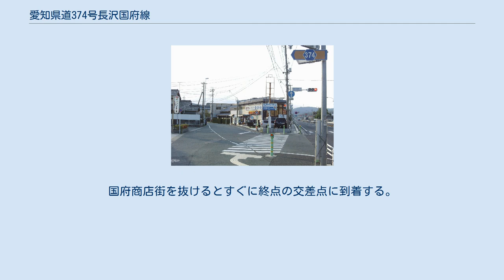愛知県道374号長沢国府線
起点の長沢町。
画像左が現国道1号で、右が旧国道（東海道）で現在は一般県道。
左右に民家が建ち並ぶ。
 終点の国府町（現･豊川市の市域）。
現在の国道1号（右）と東海道（左）の分岐点。
東海道が現県道。
 愛知県道374号長沢国府線（あいちけんどう374ごう ながさわこうせん）は、愛知県豊川市長沢町から豊川市国府町に至る、全長約6.8kmの県道である。
 ほぼ全線にわたり、旧東海道の経路を踏襲している。
途中、御油宿と赤坂宿の中心部を通るため、沿線には非常に古い民家が多い。
御油宿と赤坂宿の間には御油の松並木があり、ときどき観光客が歩いている。
御油の松並木付近はウォーキングの道として整備されている。
 ほぼ全線が1車線（豊川市御油町内が一部2車線）で、特に御油町と赤坂町の間の区間は幅員が狭くなっている。
 御油宿と赤坂宿の間にある御油の松並木 国道1号の脇道に入り進むと、しばらくの間宮路山の近くを走る。
赤坂宿に入り御油の松並木を通過すれば、御油宿に入る。
イチビキの工場を望み、豊川市御油町を過ぎて豊川市国府町に入ると、毎年2月には国府の市が開かれる国府商店街を通過する。
国府郵便局などの辺りは、倉のような建物がたくさん見られる。
国府商店街を抜けるとすぐに終点の交差点に到着する。